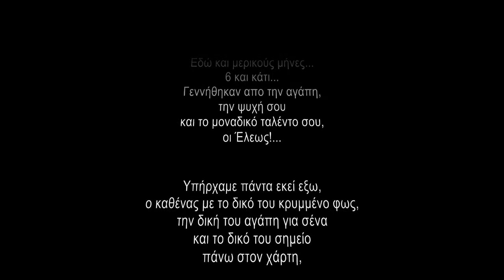Αφιέρωμα στην Ελεωνόρα Ζουγανέλη | 2013 Σταυρός του Νότου plus ©Έλεως OFC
Έλεως (Official Fan Club Ελεωνόρας Ζουγανέλη)

Αφιέρωμα στην Ελεωνόρα Ζουγανέλη!
Οι συντελεστές της παράστασης του χειμώνα, της Ελεωνόρας Ζουγανέλη, μιλούν για το πως πέρασαν αυτούς τους τρεις μήνες στο Σταυρό του Νότου plus.